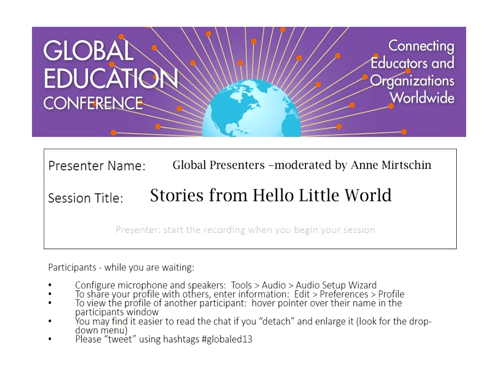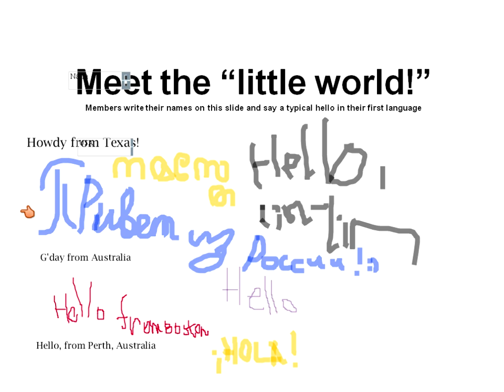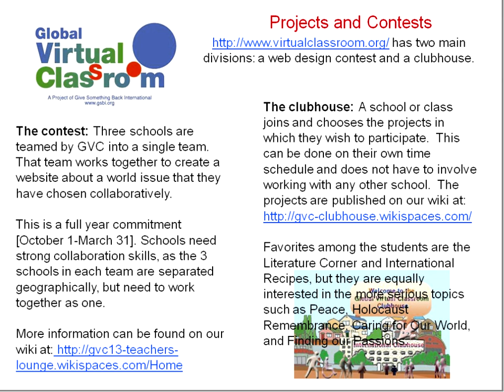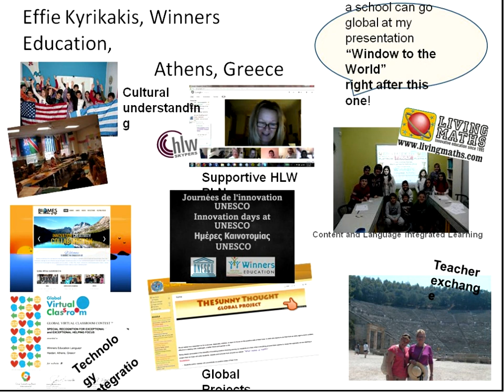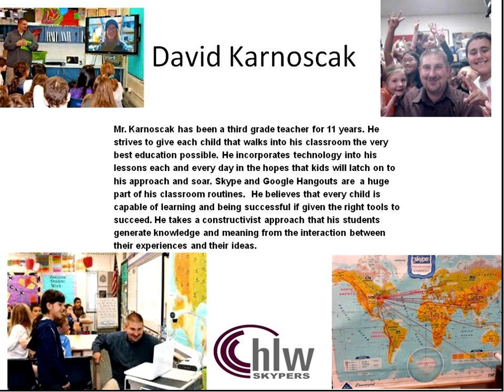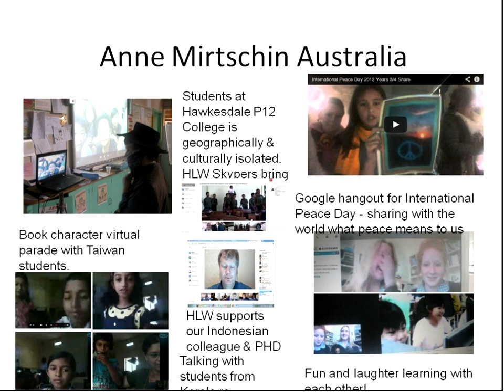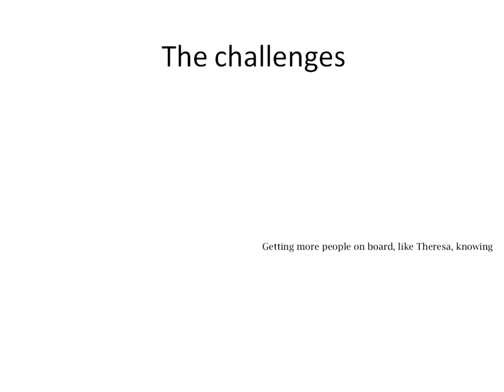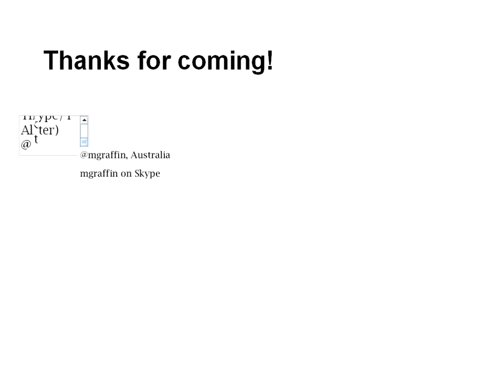Stories from Hello Little World Skypers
Learn from global educators how their world becomes little through membership of HLW Skypers Skype Group

HLW skypers is a global skype group, comprising educators from across the globe. It enables videoconferencing on a global scale as group members come from many countries.

The group was started by Katherine Zablatnik from the alps of Austria. Her passion for videoconferencing with others around the world has been joined with many like-minded educators. The group provides for interesting conversations on many topics relating to education, including differences in cultures, religions, ideologies, the sharing of knowledge, crowdsourcing information etc

As one quote says: We are family, working hand in hand to make a better world, trying to understand one another, improving our cultural awareness both professionally and within and beyond our classrooms. Members can be highly skilled in technology and some are not but all have a strong desire to bring the world into their classroom.
 Members of the group from across the globe will share stories of connection, how they got connected, the impact on their classrooms, professional development provided and the true value of networking  for global connections etc.

Classroom stories, global projects and group discussion topics will be highlighted. Tips and hints will also be shared. Join this session with a global group of educators who bear witness to the power and full potential of global education.

Anne Mirtschin is an award winning  teacher from Victoria, Australia whose most recent major awards are ICT in Education Victoria Educator of the Year 2012 and Australian Council for Computer Education Educator of the Year 2012. She is passionate about rural and global education, immersing technology in the classroom, eLearning and loves collaborating, teaching and learning online with students, educators and community members across the world. These global connections have brought the world beyond the textbook into the classroom.

She teaches ICT from grade 3 through to year 12 at Hawkesdale P12 College, a small rural prep to year 12 school. Anne is host of Tech Talk Tuesdays,  a weekly online webinar,  is a virtual conference coach for Digital Learning, Victorian Education Department,  an Australasian Co-ordinator for the Global Education Conference,  an active member of the Flat Classroom Projects and Hello Little World Skypers and is a lead teacher for the Global Classroom projects. She has presented locally, nationally and globally, both face to face and virtually.
Find her on twitter - @murcha

Skype in learning and teaching